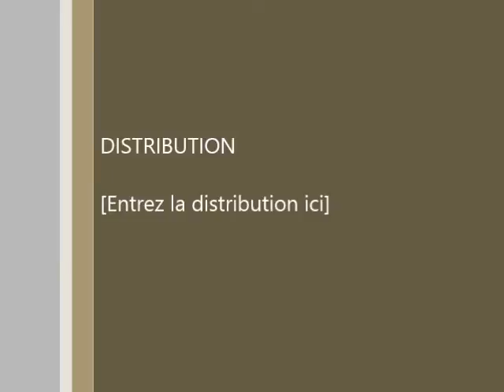Des recettes anti age naturelles.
mon blog beaute